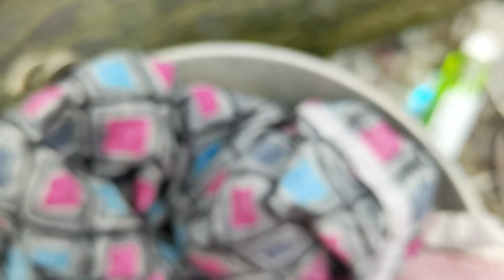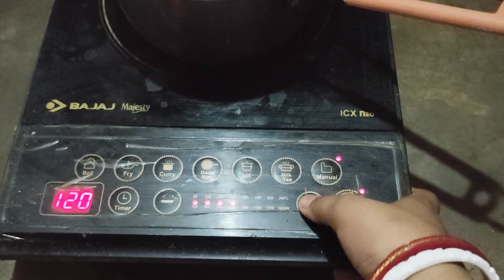শ্বশুরবাড়িতে খাটতে খাটতে মরে গেলে ও কথা শোনাতে কেউ তোমাকে কম করবে না 😟